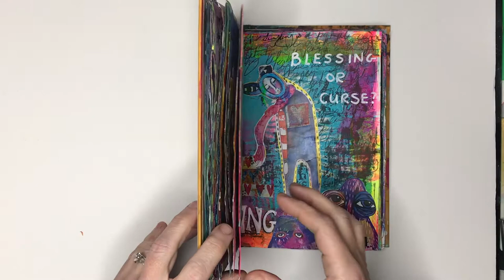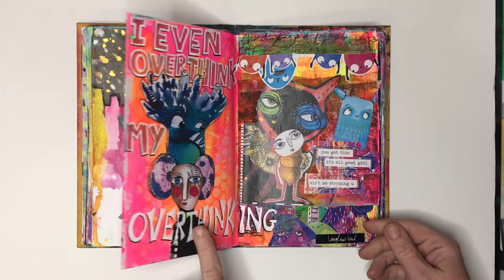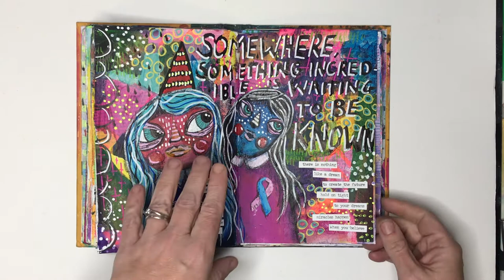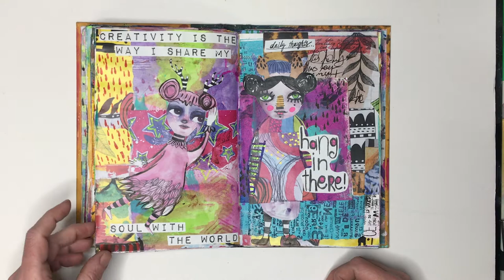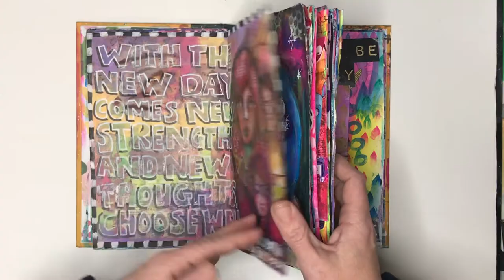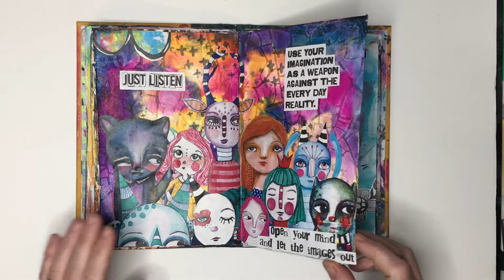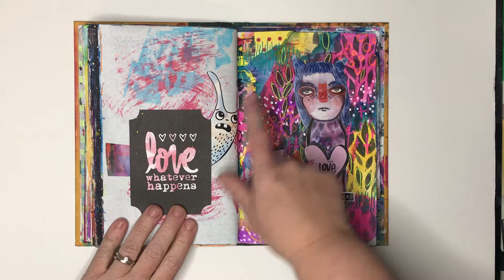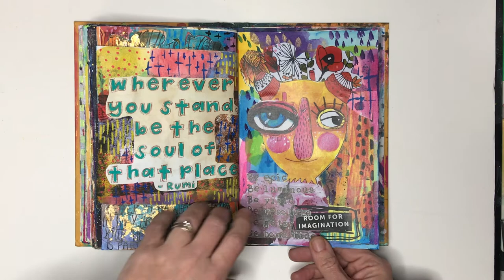Junk Journal Flip Through: Inspired by Little Raven Ink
This beautiful little junk journal - made by the talented Chrissi Mannix (check out her channel here to see how she made it ) has been my little travel art journal to fill with the images and art from Little Raven Ink.
To see more of my artwork- check out @niamhbaly on Instagram or Niamh's Art Journal ) on Facebook.